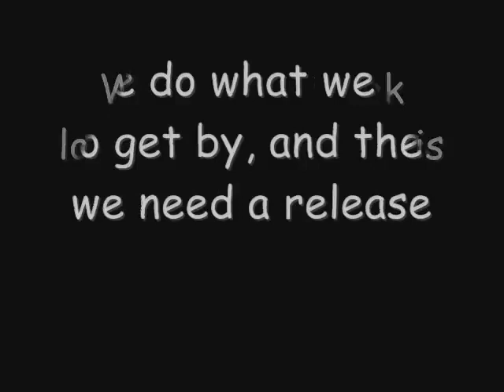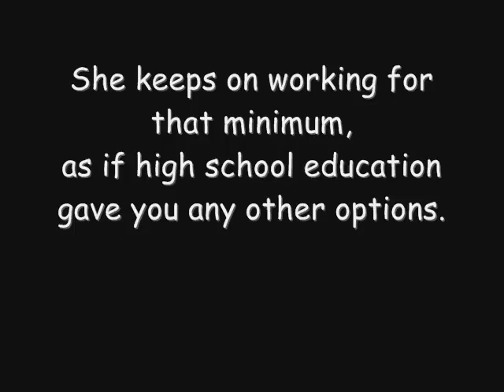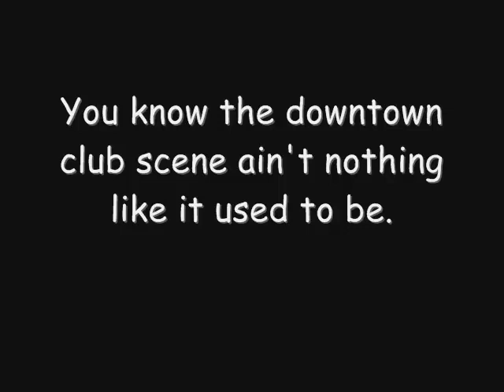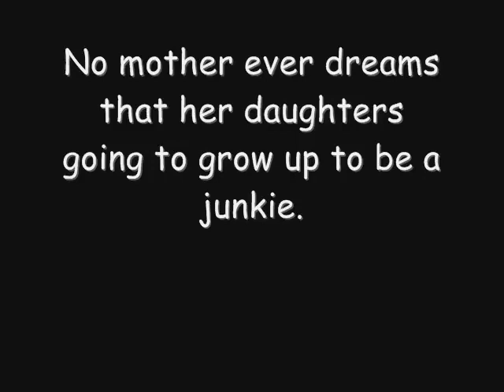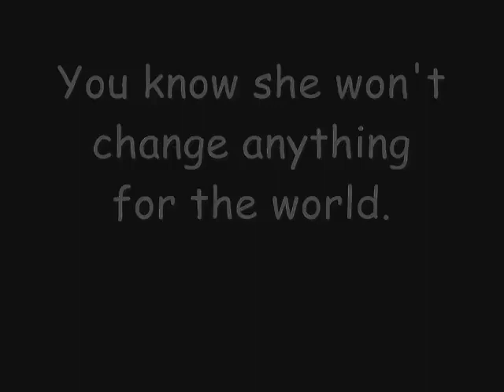Against Me! - Thrash Unreal (Lyrics)